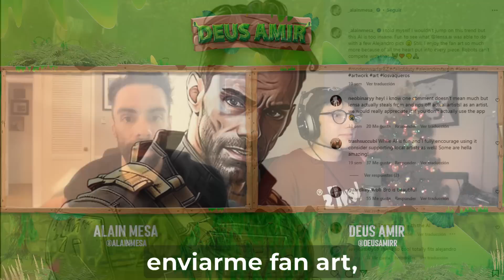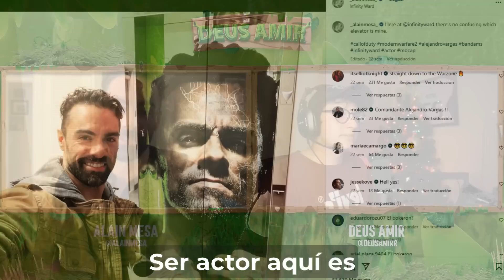INTERROGUÉ A ALEJANDRO VARGAS de CALL OF DUTY!